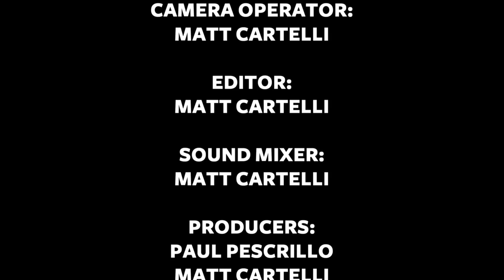Toonami Faithful Exclusive: Interview with Amanda Miller and Colleen O'Shaughnessey at NYCC 2018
Another interview we did at NYCC was with the Amanda Miller and Colleen O'Shaughnessey. We talk about their characters on Toonami shows and what they thought about having them on Toonami.